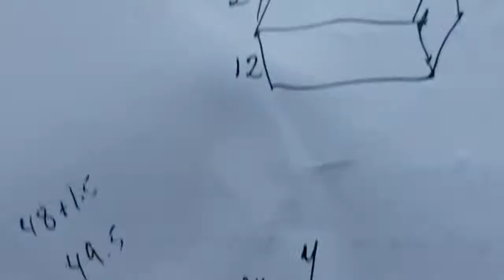Dr. Fantastic carpentry 101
How to build a platform for stairs to a sailboat,